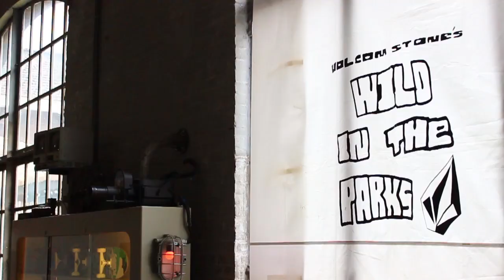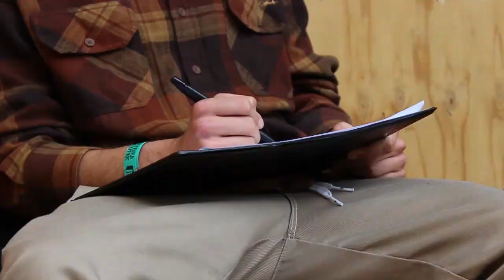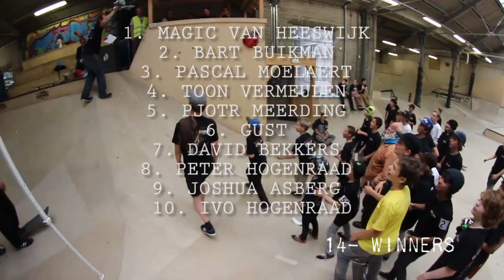Volcom Stone's WITP European Tour 2013 | NETHERLANDS | 23 June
Yeah, the kickoff for the European W.I.T.P. 2013 Tour was a blast!

So many talented skaters gathered in Tilburg and shredded the park.

The level of skateboarding was crazy with a chill friendly vibe and the parents of the youngsters kept cheering even for the old stars. Free skateboarding, free food, free drinks, free goodies and most important, free minds sharing the Wild In The Park experience. Young kids with big tricks started the show with a unique drive that only kids can have, super hyped and all in on every trick. Big jumps, flip frontboards and kickflip late shove´s seems to be today's standard for them.

But even weird creative stuff like backside backfootflips and  50/50 boneless out where no problem for these little skaterats. Always amazing to watch new kids with different approaches to an obstacle, expect the unexpected that's the lesson of the day.

In the categories 15 and above its clear that there is more routine and power within the tricks, consistency is an understatement, landing trick after trick with style. Definitely Fun to watch nose grinds nollieflips, high speed flying and grinding action as well as technical mannys.

The cool thing about the W.I.T.P. contest format is that is about pulling your best trick within the time given. This makes the skaters give their best and the crowd gets to see the next level stuff. Seeing the others landing tricks hypes and push everyone in the contest.

After a few jams it was time to take a relaxing brake and fire up the barbeque. The vinyl kept on spinning the whole day DJ-JP gave the groove. The open jam really was booming, These guys where really ripping the obstacles. Tons of tricks were landed, so many good skaters giving there best and beyond. Too many tricks went down to mention! Check the video to see some of them, the level of skateboarding was crazy.

The judges came together and counted the scores while free goodies where being tossed into the cheering crowd.

We had a great day and a very nice experience! Thanks to:
All skaters and audience that joined the contest,
Ladybird Skatepark for hosting the event.
Hall of Fame providing a beautifull location
And much love to Volcom for making it possible.

Here are the the results:

14- division:
1.  Magic van Heeswijk
2.  Bart Buikman
3.  Pascal Moeleart
4.  Toon Vermeulen
5.  Pjotr merding
6.  Gust
7.  David Bekkers
8.  Peter Hogenraad
9.  Joshua Asberg
10. Ivo Hogenraad

15+ division:
1.   Joren Losveld
2.  Teun Janssen
3.  Gijs Mertens
4.  Jimmy Damen
5.  Stan van der Heiden
6.  Roelof van de Koedijk
7.  Bjorn de Wachter
8.  Jeff  Smit
9.  Lenn van de Zanden
10.  Kenny Werner

Open division:
1.  Rob Maatman
2.  Job van der Linden
3.  Justin Wagener
4.  Daan van der Linden
5.  Billy Hogendijk
6.  Woody Hogendijk
7.  Trevor Cappon
9.   Mohammed Soati
10.  Nick Bax

Artist: Riverboat Gamblers
Song: Blue Ghosts
Release: The Wolf You Feed